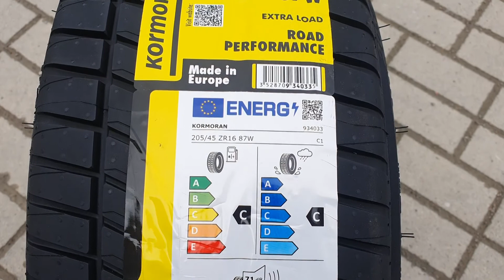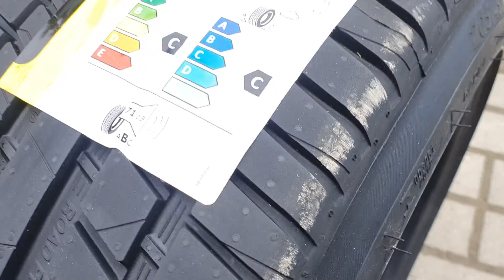Kormoran Road Performance 205 45 ZR16 87W